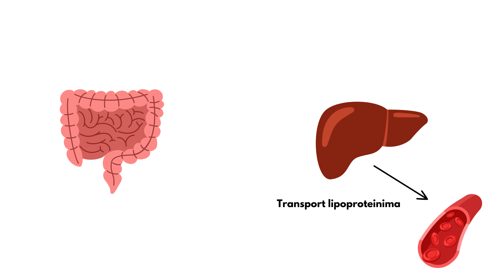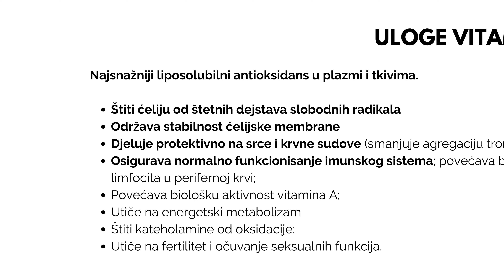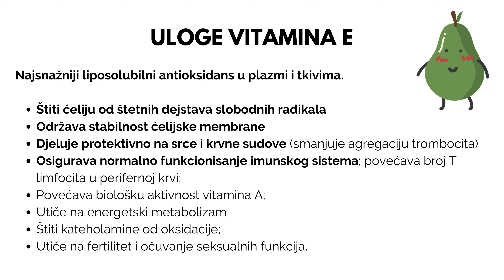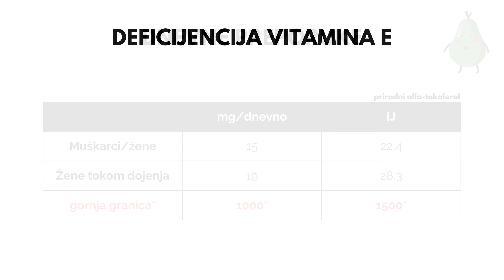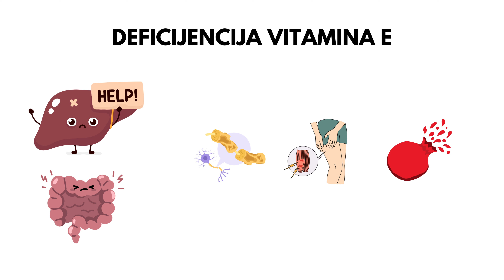Biohemija: Vitamin E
U ovom snimku pričamo o biohemiji vitamina E. Govorimo o strukturi, izvorima u hrani i načinu metabolizma ovog vitamina. Pomenuli smo njegove osnovne uloge, kao i to šta se dešava ako ne unosimo dovoljno ovog vitamina, odnosno šta se dešava ako ga unosimo previše. Ovaj video služi isključivo za edukativne svrhe! Savjete o suplementaciji potražite kod Vašeg ljekara.

Uvod: Liposolubilni vitamini 0:00-1:00
Struktura vitamina E 1:01-1:35
Metabolizam vitamina E 1:36-2:20
Izvori vitamina E 2:21-2:53
Uloge vitamina E 2:54-3:42
Dnevne preporuke 3:43-4:56
Deficijencija i hipervitaminoza 4:57-6:11
Dodatni materijal 6:12-6:26